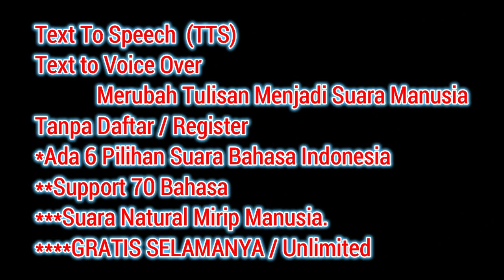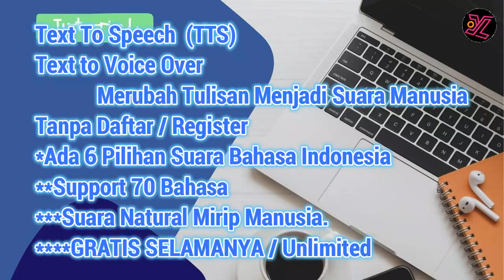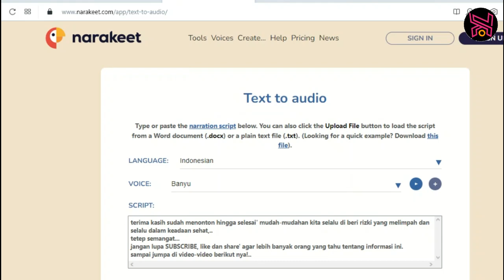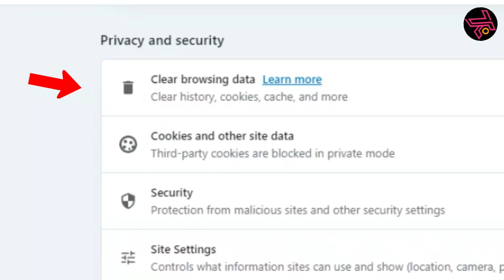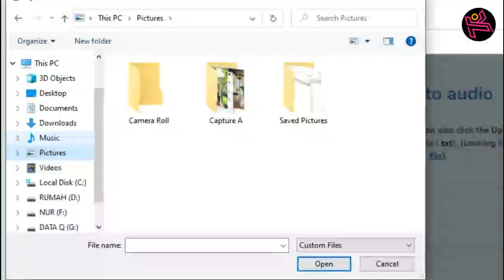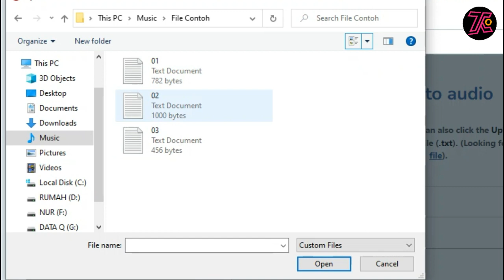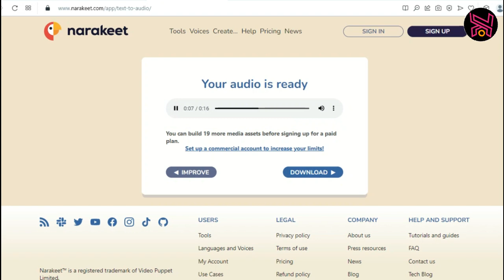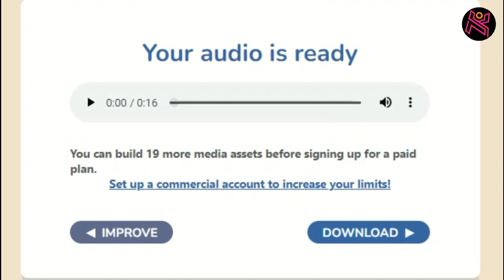Terbaru 2022 | Text To Speech Free Unlimited | Merubah Teks Menjadi Suara Natural Indonesia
Tulisan jadi suara, pengubah teks menjadi suara gratis, text to speech android Terbaru cara ubah text menjadi suara Text To Speech Free Unlimited Merubah Teks Menjadi Suara Natural Indonesia. Fitur Terbaru 2022 Aplikasi Web Base, Text To Speech Gratis dan  Unlimited cocok tanpa daftar atau Registrasi tanpa isi form tinggal pakai. Cara Merubah Teks Menjadi Suara yang Natural dengan Bahasa Indonesia.

Jualan Produk Digital
Bisa kita Pelajari dan di jual lagi, Komisi 100%
Tanpa Kirim-kirim Barang, Tanpa perlu stok, Tanpa atur ongkir

Video-Video Yang Bekaitan :

1. Narator Voice Aplikasi Android Pengubah Teks Menjadi Suara | Text To Speech Di App Android 2022

2. Tulisan Jadi Suara | Text To Speech Di App Android | Text To Voice Converter Android Wajib Dicoba

3. Mirip Suara Manusia | Text To Speech Di App Android Free Unlimited | Cara Merubah Text Menjadi Suara

4. Tulisan Jadi Suara | Text To Speech Di App Android | Text To Voice Converter Android Wajib Dicoba

5. 4 Text To Voice Converter | Text To Speech Di App Android Yang Nomor 4 Bisa Unlimited

text to speech,text to speech app,free text to speech,best text to speech,text to speech software,
text to speech indonesia,speech to text,text to speech free,text to speech indonesia terbaik,
text to speech android,text to speech terbaik,aplikasi text to speech terbaik,
text to speech gratis,text to speech indonesia terbaik gratis,javascript text to speech,
text to speech javascript,text to speech app android,how to convert text to speech,
voice changer,voice maker,voice maker review,voice maker tts,voice over,voice changer app,
voice maker text to speech,free voice changer,voice changer for pc,voicemaker.in premium,
voice,text to voice,make youtube videos without using your voice,voicemod premium price,aplikasi voice maker,
voice over tutorial
voice over
voice over indonesia
voice over iklan indonesia
voice over wedding video
voice over iklan
voice over mobile legend indonesia
voice over bioskop
voice over tiktok
voice over challenge
voice over training
voice over berita
voice over mobile legend
voice over anime
tulisan jadi suara google
tulisan jadi suara
tulisan jadi suara online
teks jadi suara manusia
text jadi suara
teks jadi suara gratis
teks jadi suara online
text jadi suara anime
teks jadi suara anak kecil
teks jadi suara tiktok
aplikasi tulisan jadi suara
aplikasi tulisan jadi suara android
ubah tulisan jadi suara google
bikin tulisan jadi suara
ubah tulisan jadi suara
voice converter male to female
voice converter app
voice converter male to female app
voice converter english to hindi
voice converter for youtube
voice converter male to female during call
voice converter to text
voice converter app during call
voice converter male to female recording
voice converter software
voice converter into text
voice converter device
voice converter
voice convert to text app
cara membuat tulisan jadi suara google
cara merubah tulisan jadi suara
cara membuat tulisan jadi suara google di capcut
merubah text menjadi suara
merubah text menjadi suara gratis
merubah text menjadi suara secara online
merubah text menjadi suara google
merubah text menjadi suara online
merubah teks menjadi suara
merubah teks menjadi suara gratis
merubah tulisan menjadi suara
merubah teks menjadi suara laki laki
merubah teks menjadi suara di pc
mengubah text menjadi suara google
merubah teks menjadi suara mudah dan cepat tutorial voicemaker
merubah teks menjadi suara manusia